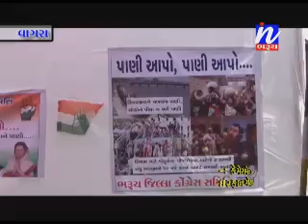Vagara Khate Congress Dvara Pani Na Mudde Dharna Yoji Matala Sathe Moti Rally Kadhi Mamlatdar ne Aav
Vagara Khate Congress Dvara Pani Na Mudde Dharna Yoji Matala Sathe Moti Rally Kadhi Mamlatdar ne Aavedan Aapyu